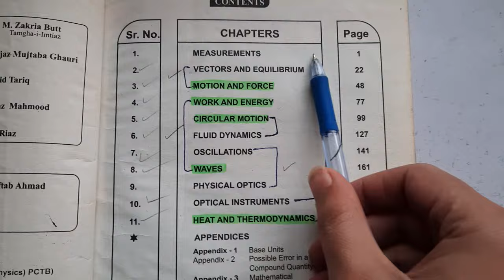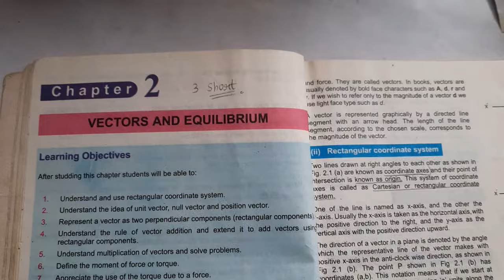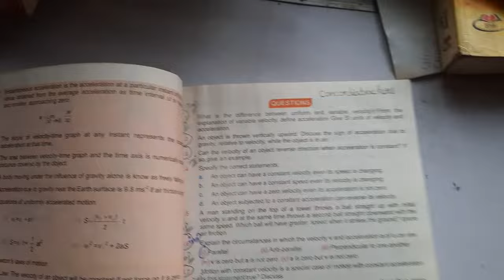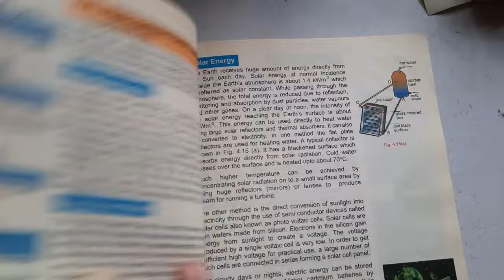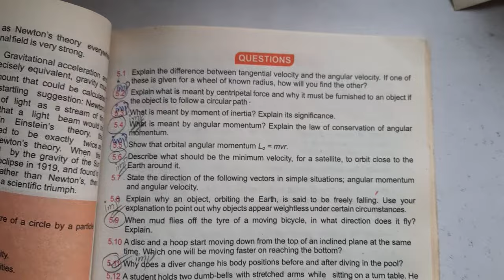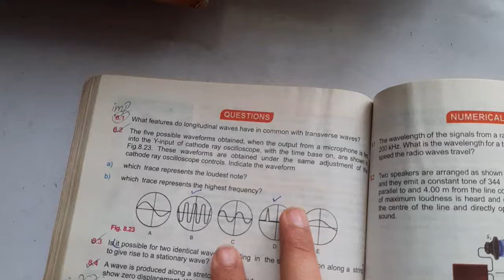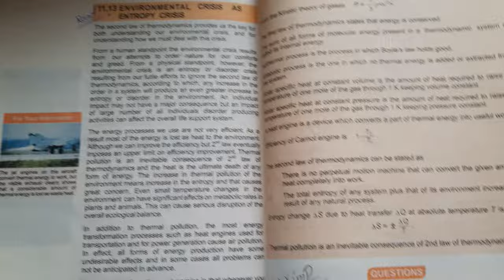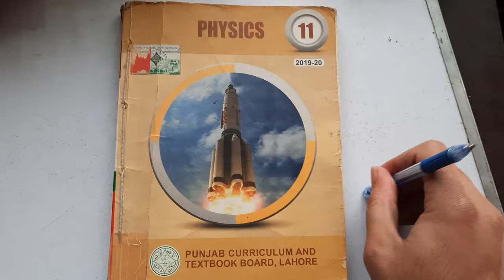11th Physics Important Short Questions 2024 - 11th Physics Important Exercise Questions 2024